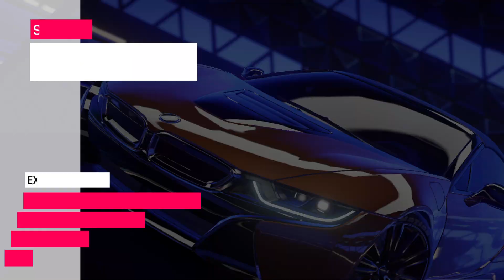CAR RACING GAMES - PLAYING FOR BLUEPRINT IN ASPHALT LEGENDS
playing for blueprints.